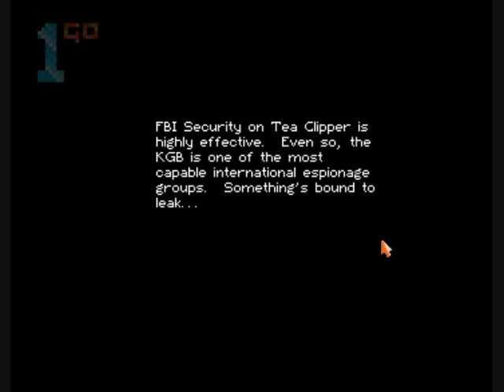1GO Short Play - Cardinal of The Kremlin (Amiga)